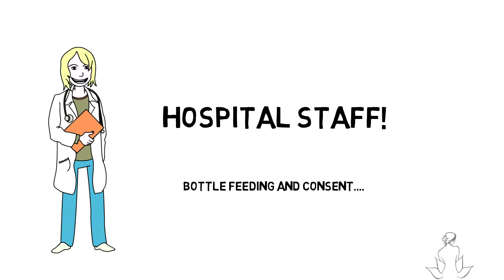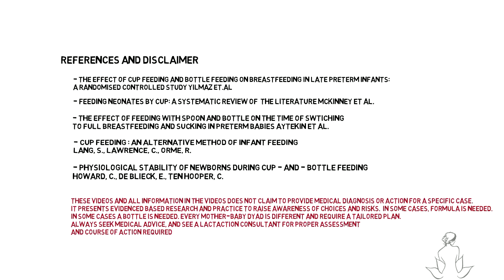Bottle feeding and consent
Informed decision making in bottle feeding and consent, a short explainer video that is by no means exhaustive on the subject